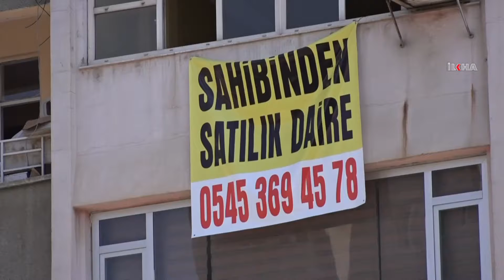Emekliler TOKİ'den 5 bin konut talebinde bulundu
Batman’da kira ve ev fiyatlarının çok pahalı olduğunu belirten Türkiye Emekliler Derneği Batman Şube Başkanı Hüseyin Ekmen, emeklilerin düşük maaşla bu sorunun altından kalkamadığını, emekliler için en az 5 bin konuta ihtiyaç olduğunu söyledi.

Değerli İzleyicilerimiz;